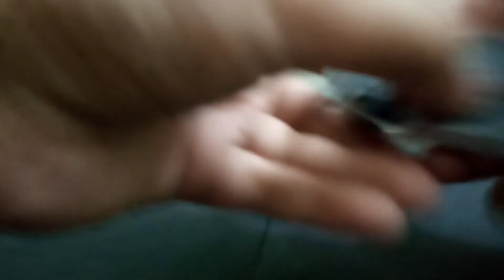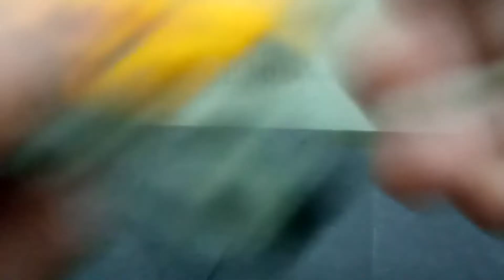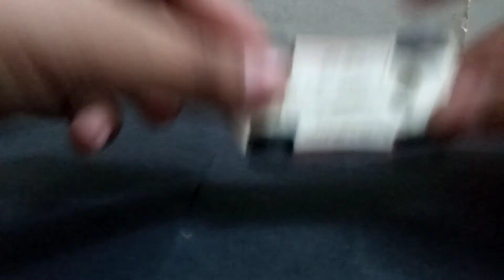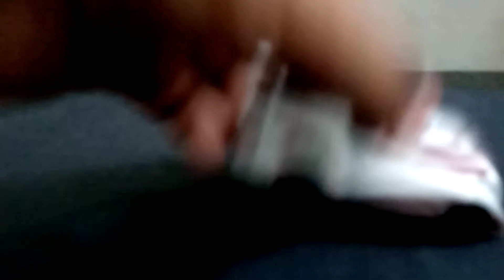Cars Collection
check our new Cars.